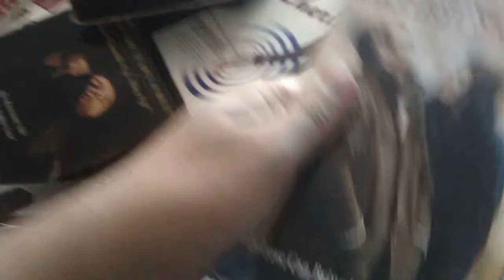Movies I Watched It Today For 8/25/2021